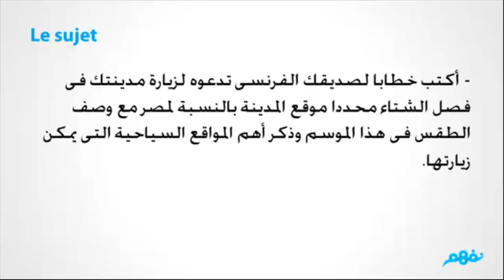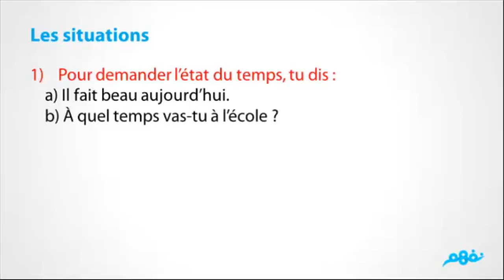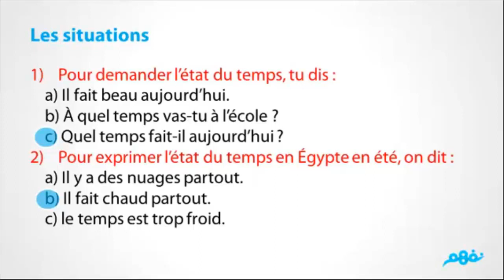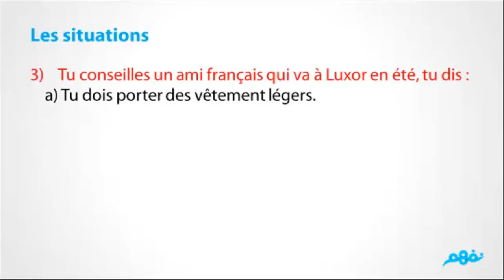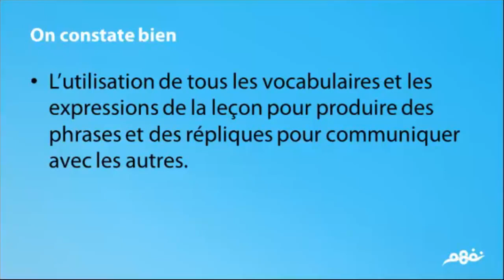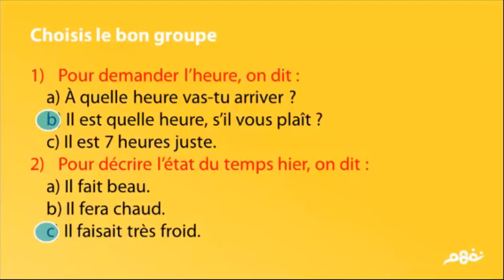La meteo - français - Deuxième année du secondaire - Premier semestre - partie 5 - موقع نفهم